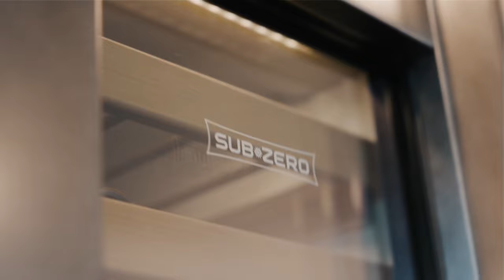St Leonards, 706/500 Pacific Hwy